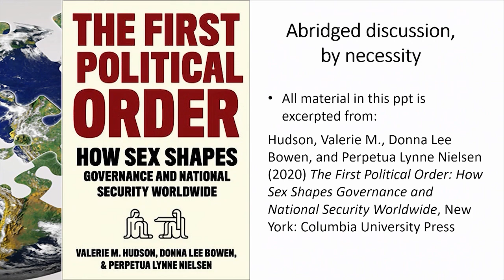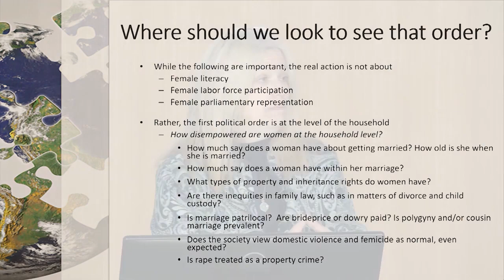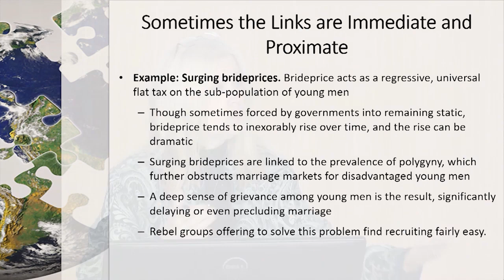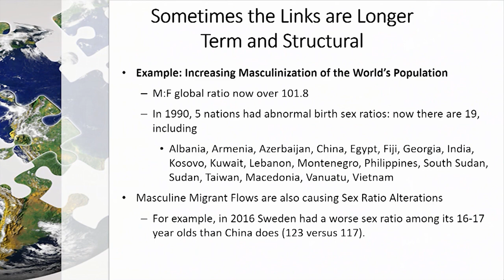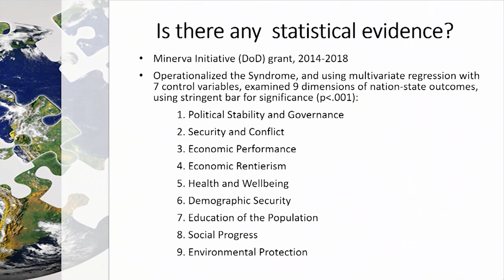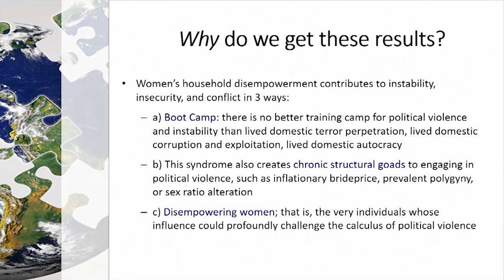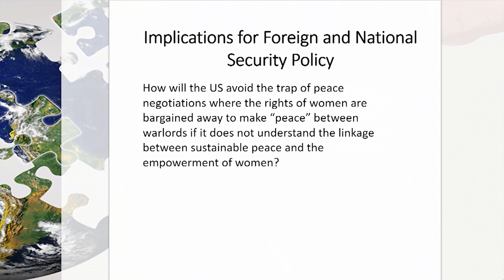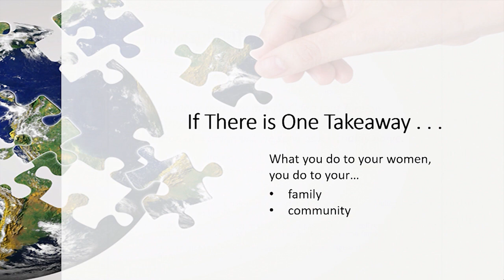The Status of Women Worldwide: Becoming Informed & Empowered as Global Citizens: Dr. Valerie Hudson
Valerie Hudson (University Distinguished Professor at Texas A & M University) shares her experience, insights, and status of women worldwide at the Utah Women's Leadership Speaker & Dialogue Series titled: "The Status of Women Worldwide: Becoming Informed & Empowered as Global Citizens."